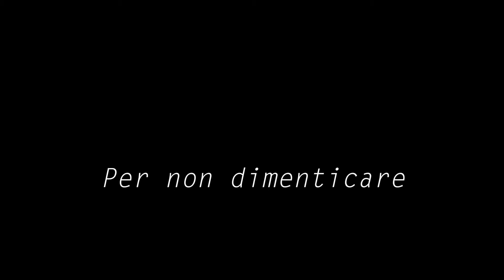Se questo è un uomo... per non dimenticare